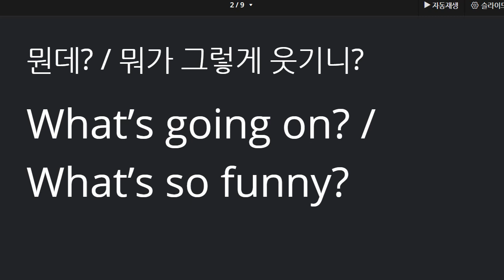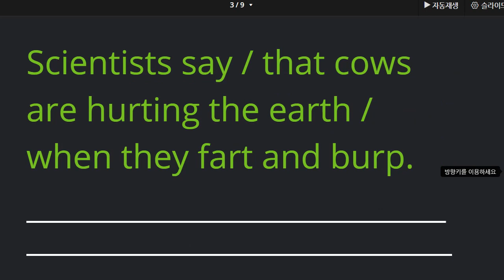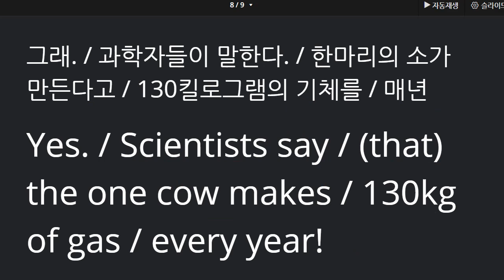김지우 2021 06 10 통문장 말하기 쓰기 성취도 모두 100